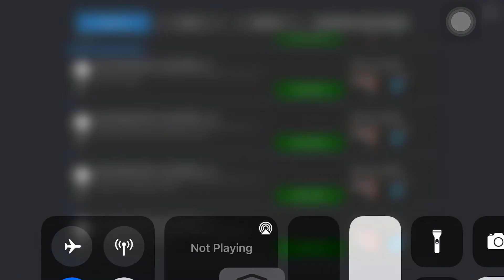Recognizing Antigens I | Who has Klyntar Rage Issues | Target Easy Duel | MCOC